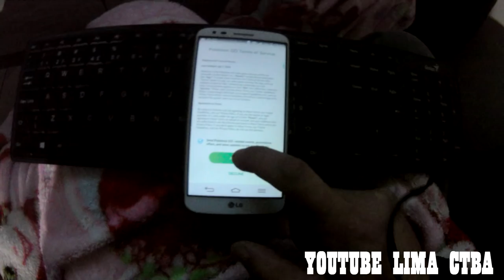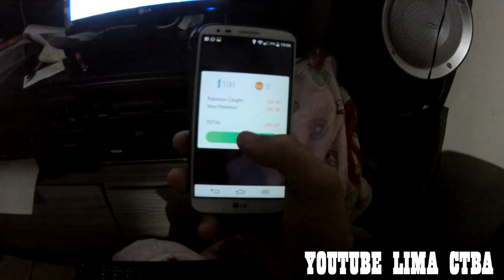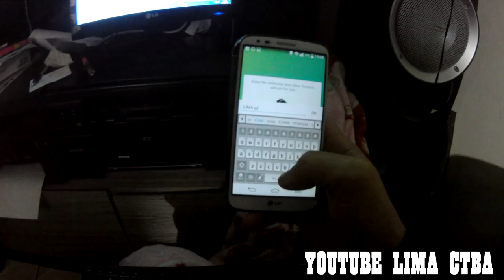POKEMON GO + INSTALANDO E CAPTURANDO O 1º POKÉMON + LIMA CTBA